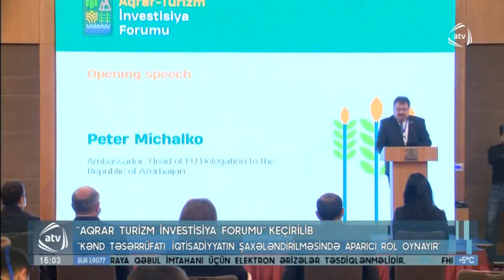Aqrar turizim investisiya forumu keçirilib-ATV